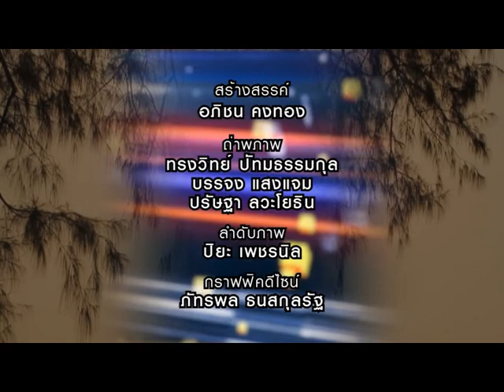Dude TV@รายการView Finder(สะวันนาเมืองไทย)B03